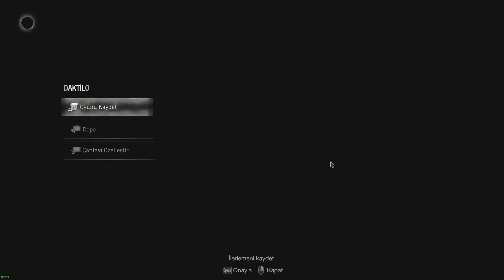KALE SURLARI / Resident evil 4 Remake Türkçe Altyazılı Bölüm 7 (PC 2K 60fps)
Resident evil 4 Remake: Raccoon City'deki biyolojik felaketin üzerinden altı yıl geçti. Olaydan kurtulanlardan biri olan Ajan Leon S. Kennedy, başkanın kaçırılmış kızını kurtarmaya gönderildi. Leon, kızın izini uzak bir Avrupa köyüne kadar takip etti. Buradaki yerlilerde korkunç derecede yanlış giden bir şeyler var ve yaşam, ölüm, dehşet ve arınmanın bir araya geldiği bu cesur kurtarma ve korku hikayesinde perdeler açılıyor.

Ayrıca Canlı yayınlara da beklerim.